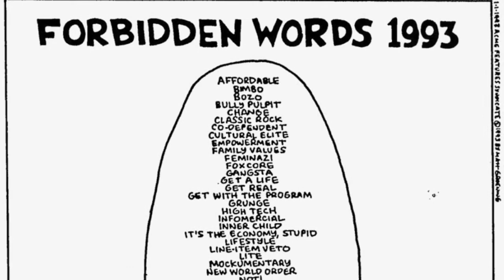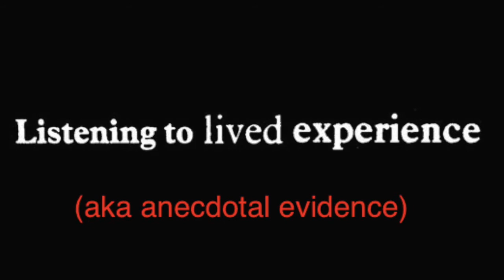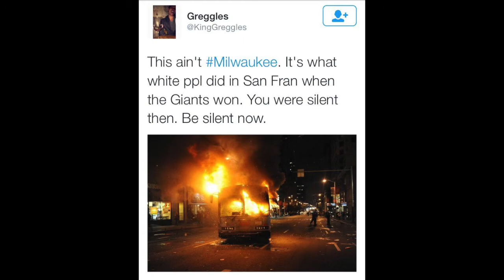'Blacksplaining' the Milwaukee Riots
Just a little introspection about the current state of the movement. Don't freak out about the title without watching at least a minute of the video or you are stupid.